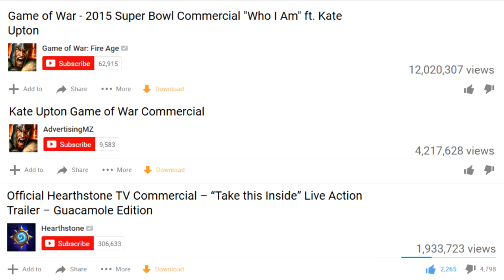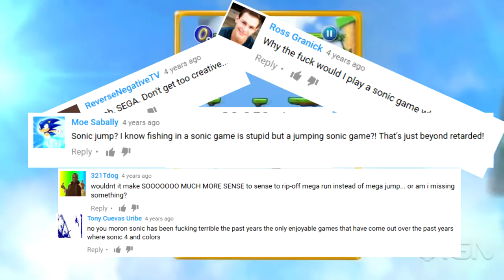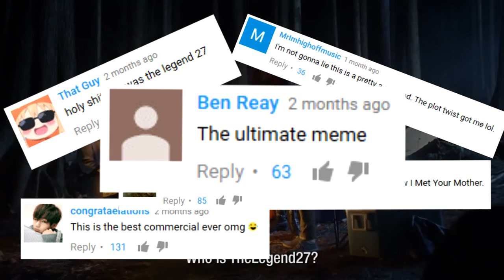Mobile Game Ads - Cringe Sells... But Who's Buying?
A more light-hearted video where I have a look at some of the worst that mobile game advertisements have to offer, and just how popular they can be.

-Seán